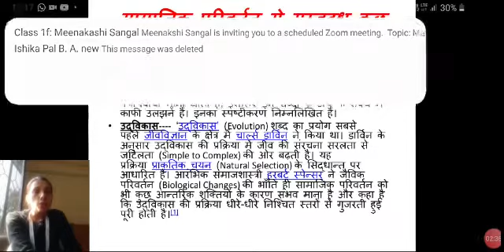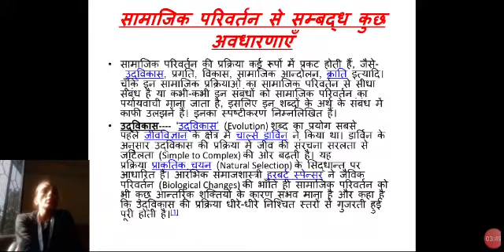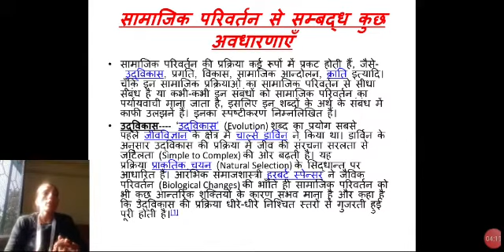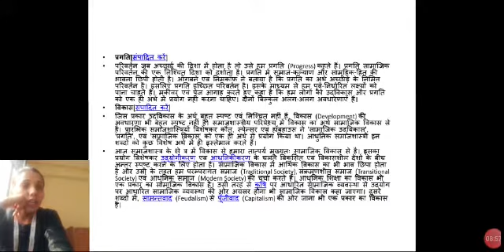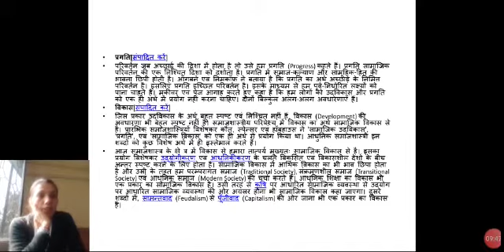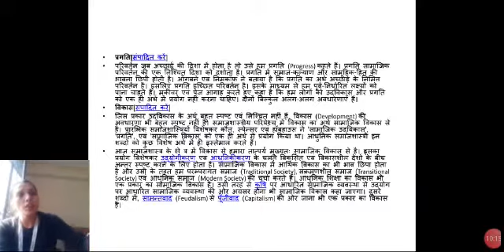BA 2ND BY SAPNA SOME CONCEPT RELATED TO SOCIAL CHANGE